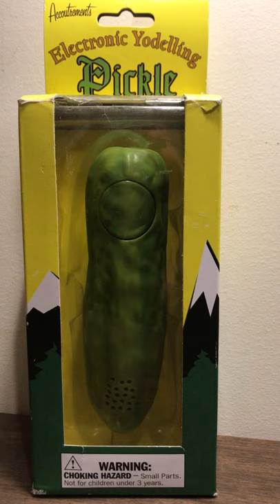Yodelling Pickle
...in a display box.